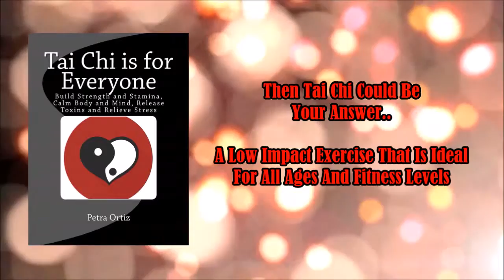Tai Chi Full Colour Edition includes Bonus Videos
and Amazon Video (Prime members watch for free)